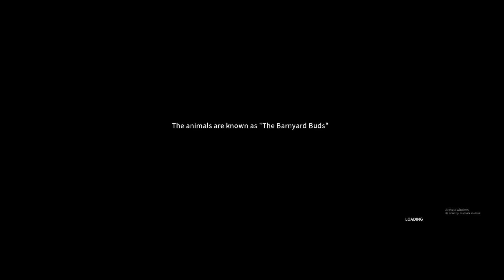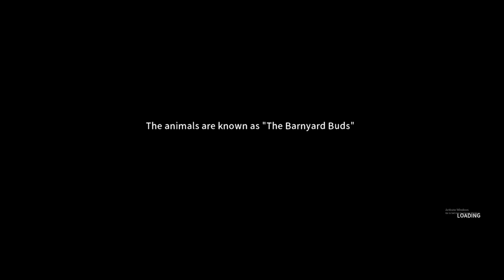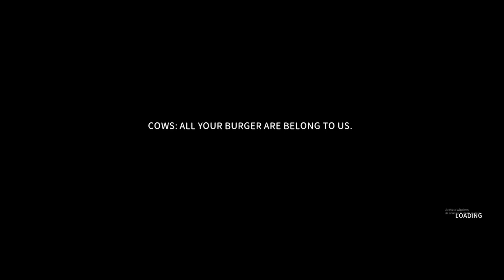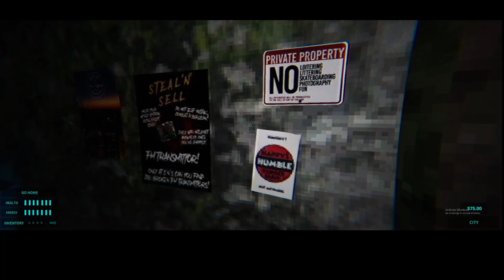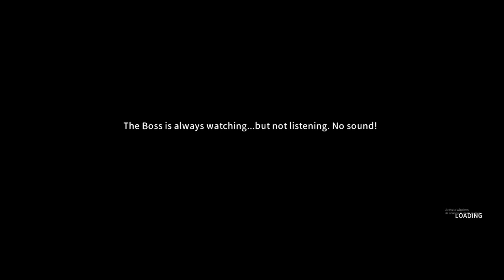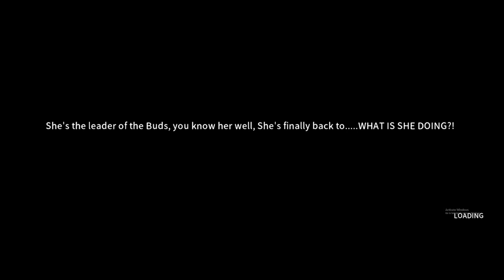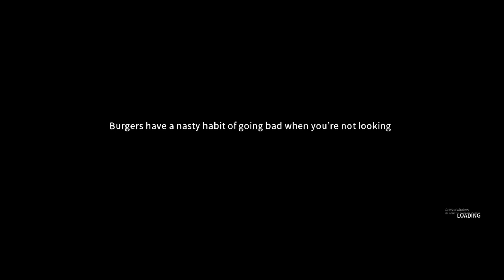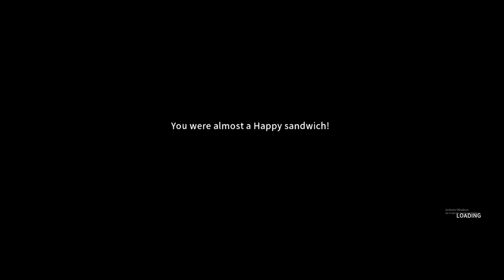IS THAT A GIANT PIG!?!?!?!?!? ~Happy's humble burger farm~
this is part 1 of my happy's humble burger farm playthrough enjoy!